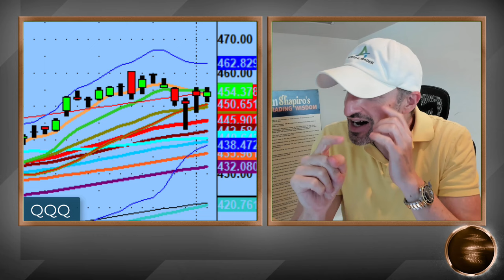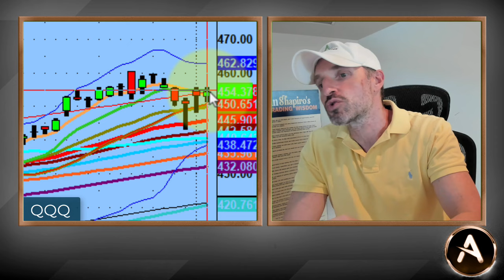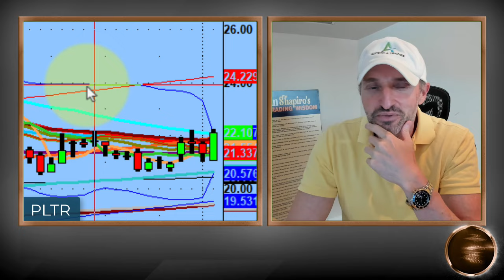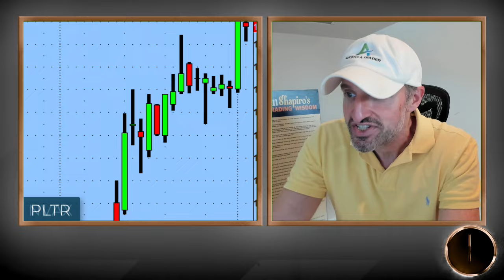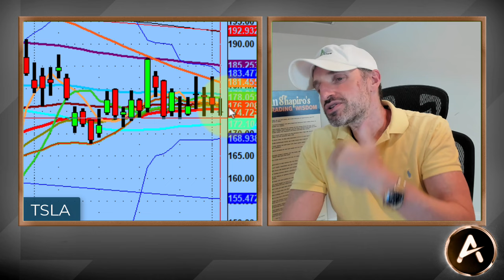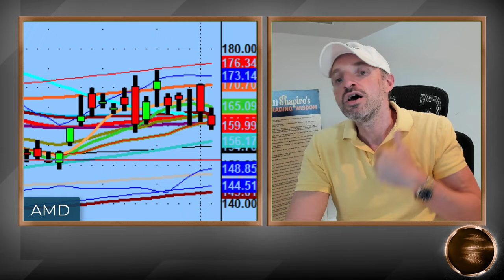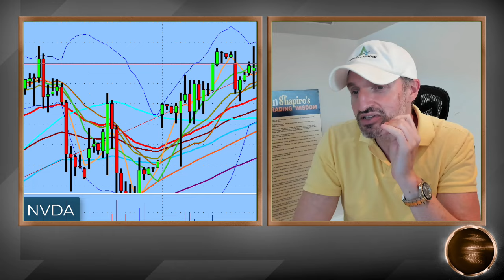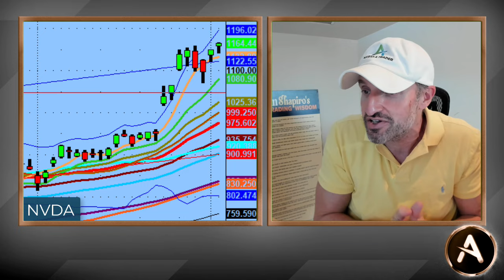Super Tight Stocks Ready To Explode...Longs And Shorts | PS60 Methodology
Keeping this video tonight super simple. The $QQQs and many other names continue to play within their range.

This is helpful though because many names like $TSLA, $AMD $QQQ and more are gearing up for some solid moves above and below the 50-Day Moving Average.

PS: Play $NVDA on the dips until the 10-1 stock split on June 7th, 2024.

💚 COMMUNITY SUPPORT 💚